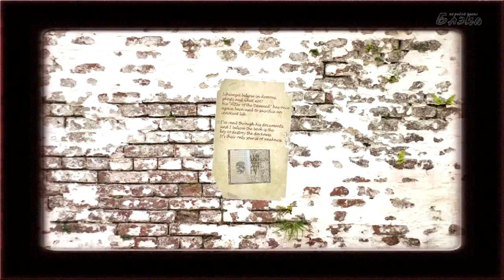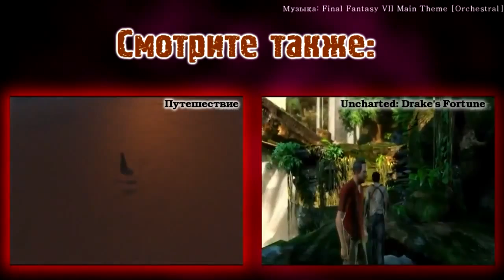Forgotten Ones #8 Комната из детства